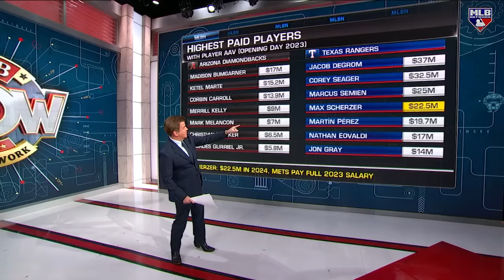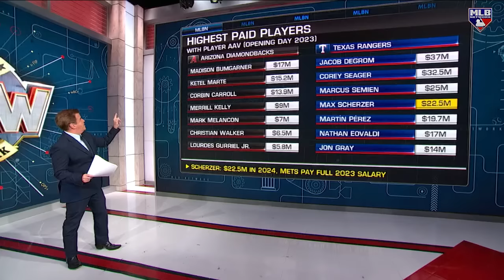How did the D-backs get here?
Brian Kenny digs in on the D-backs rebuild in recent years and how they have returned to the Fall Classic in 2023.